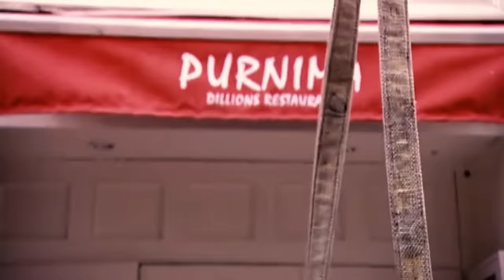Dillon's: A Kitchen Nightmare So Bad, It Ended Up in Court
📺  Dillon's Restaurant, located in the heart of New York City, was featured on the first season of the U.S. version of "Kitchen Nightmares." The restaurant had its fair share of struggles—from poor food quality and unsanitary conditions to management issues. Celebrity chef Gordon Ramsay tried to turn this failing establishment into a thriving business, but did he succeed? And what happened after the cameras stopped rolling? 🤔

- One of the dirtiest restaurants on Kitchen Nightmares
- The million dollar lawsuit that followed the episode
- Where are the owners today?